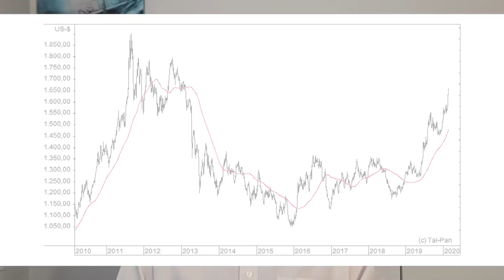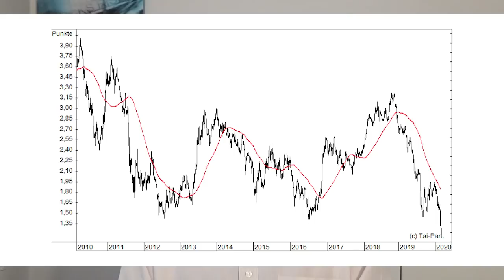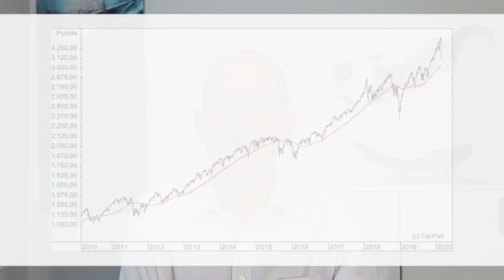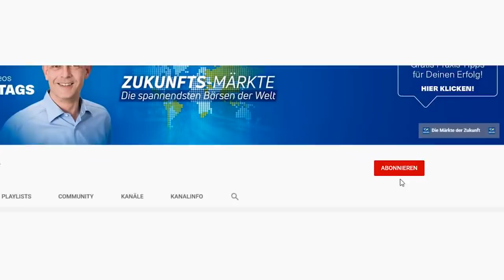PANIK: Explodiert Gold? Jetzt noch kaufen?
Das Coronavirus sorgt an den Börsen für Panik und treibt den Goldpreis gleichzeitig auf neue Höchststände. Ist Gold der ideale Schutz bei einem Börsen-Crah? Und warum ist Gold nicht nur in den letzten Wochen stark gestiegen, sondern verteuert sich schon seit mehreren Jahren? Gerhard Heinrich mit einer Einschätzung.